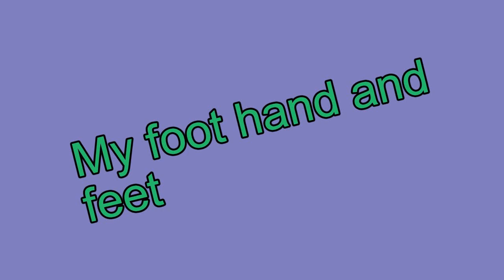My foot hand and feet _ António P Rodrigues